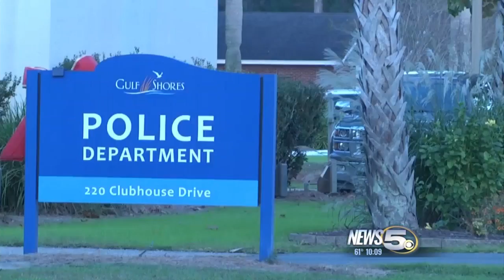Lock your cars